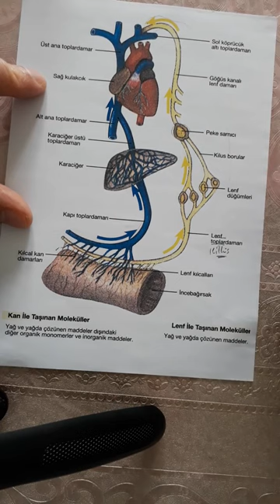biyoloji lenf dolaşımı ibrahim hoca